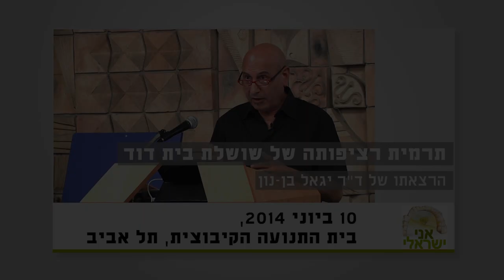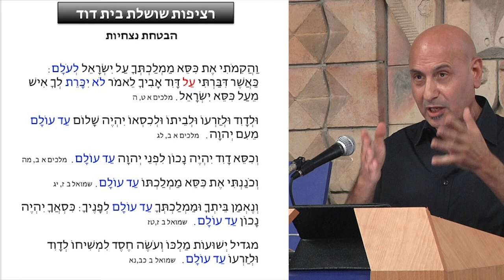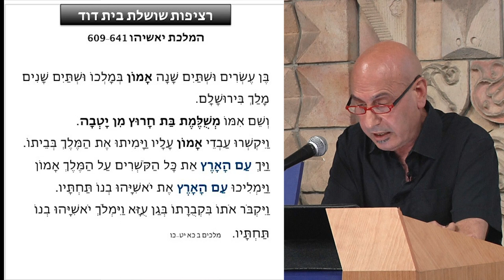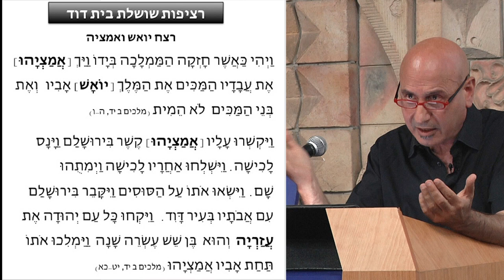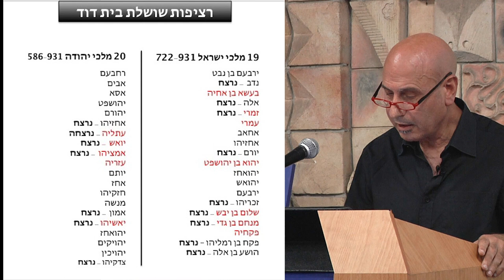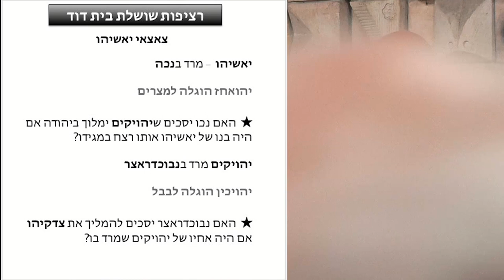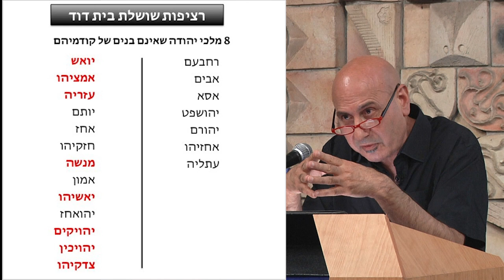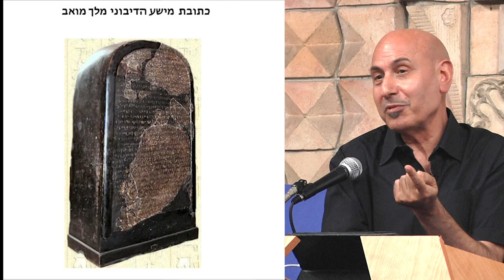תרמית רציפותה של שושלת בית דוד - יגאל בן נון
הרצאתו של יגאל בן נון במסגרת עמותת "אני ישראלי". ההרצאה דנה בזיקתם המשפחתית של שמונה מלכי יהודה להורים המיוחסים להם וכיצד נוצרה תרמית נצחיותה של שושלת בית דוד, לשם מה ובידי מי. ההרצאה נערכה ב- 10 ביוני 2014 בבית התנועה הקיבוצית.